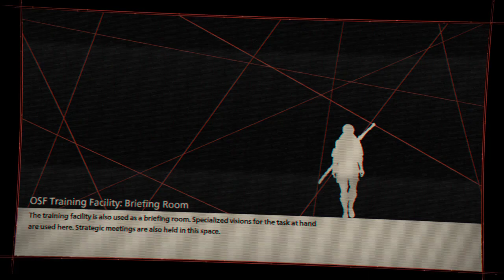LoneWolfLegendOffical's Thrilling Journey in Scarlet Nexus on PC